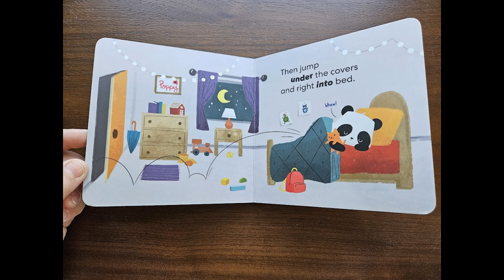Poppy's Day Out by Kiwico // Read Aloud // Picture Version